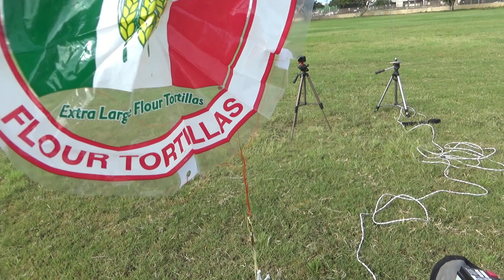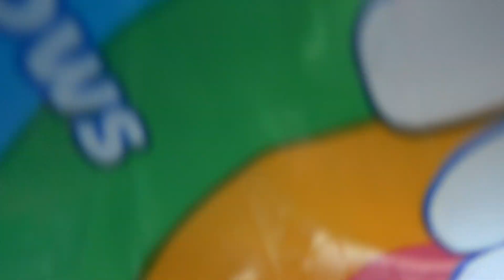Model Rockets: Easter eggstranauts launched and eggcellent GlenP cardstock rockets on windy weekend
@GlenP sent a second batch of cardstock rockets to launch, this time with three 18mm and two 13mm. I still need to install the cords in the mini rockets. Here are Glen's build reports for each launched.

I went to the Waipahu park in the morning to try out the rockets before the Blaisdell Park launch in the afternoon. It was windy and very bright; I had to turn down the Brightness for the Handycam. I used the ground cam before this and forgot to select 120fps, so the slow mo is a bit jumpy.

Turned out the City closed the Blaisdell parking lot for striping but not the park. The LHS is located a block away, so we left our cars there and walked over with our stuff in carts. Fortunately, two families were able to find us.

The Amazon was eventually recovered from the canal by a helpful fisherman. They catch small fish as bait for the ocean fish. We were also able to recover the Crossfire from the tree using our painter's pole. Unfortunately, we were unable to find the Mosquito. The fresh cut grass made it difficult to search for in the park.

0:00 Puck A8-3 3pts
1:32 Attempt #2 4pts
2:20 Mission Bell B6-4 4pts
3:47 Jet-puffed B6-4 152ft 5pts
5:29 Space Crater C6-3 196ft 6pts
8:15 Dual launch
9:20 Mosquito
10:32 Amazon B6-4
10:59 Lunar Scout A8-3
11:17 Green Eggs C11-3 5pts
14:13 Crossfire
14:39 GlenP's cardstock rockets
16:27 Dual launch
17:12 Mission Bell A8-3 4pts
17:54 Lunar Scout
18:02 Space Crater C6-3 197ft 6pts
19:27 Total 37pts + 10 bonus = 47pts